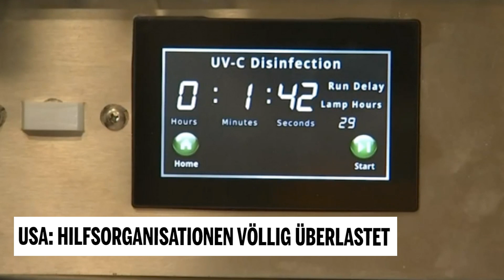USA: Hilfsorganisationen völlig überlastet